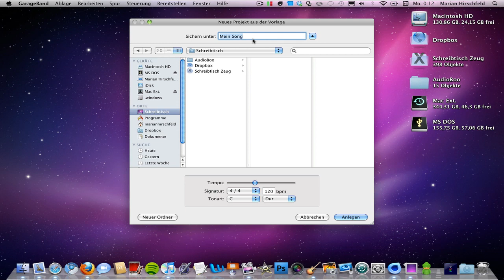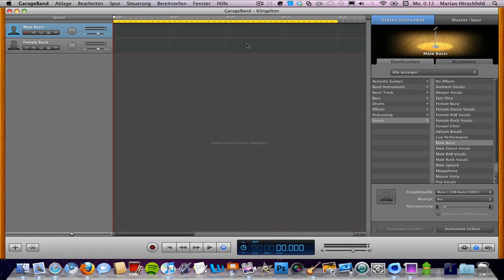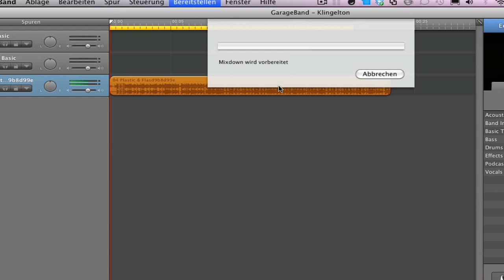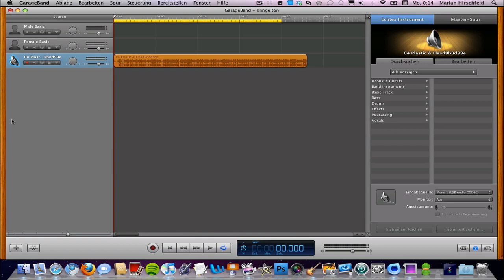iPhone Klingeltöne selber machen